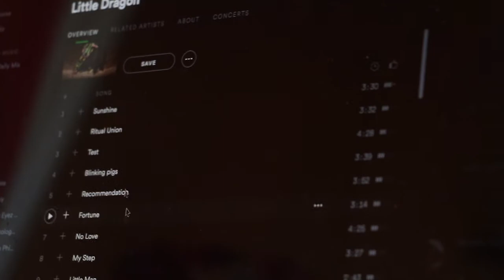"Crimson Embrace" Oil on canvas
This 7 feet long piece was the start of my cosmic artist journey. As you can see, I did not have a studio, and I had to stack it on top with books. Anything is possible, my friends.